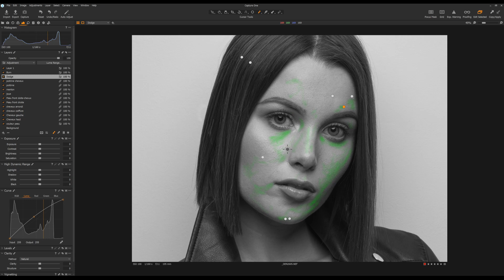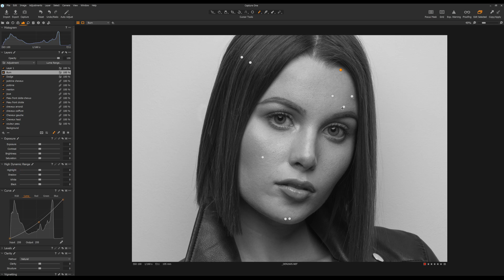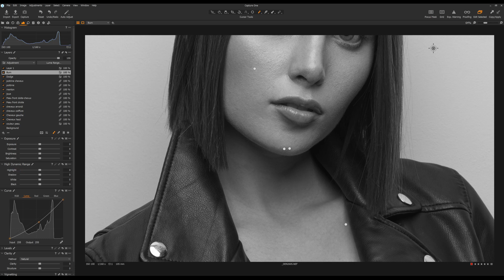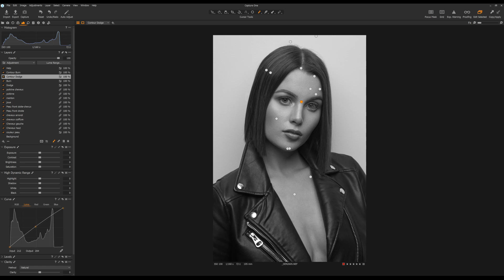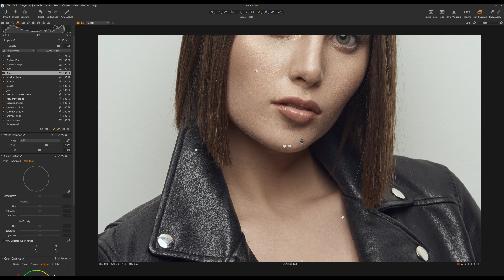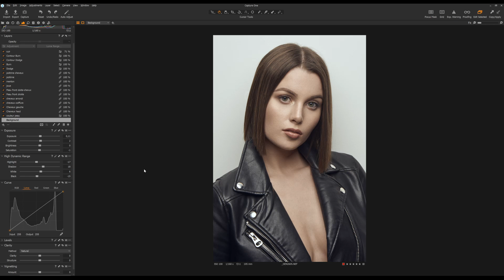Développement Photo de A à Z avec Capture One - Portrait - Partie 2: Dodge/Burn & color grading.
Dans cette vidéo, je vous explique le développement d'une photo de A à Z en utilisant uniquement Capture One. Il s'agit d'un portrait de Perrine.

Comme cette video est assez longue, je l'ai séparée en 2 parties: la deuxième concerne le dodge & burn ainsi que le color grading.